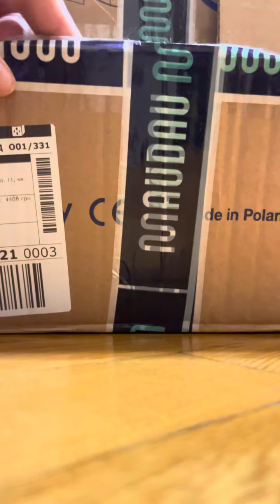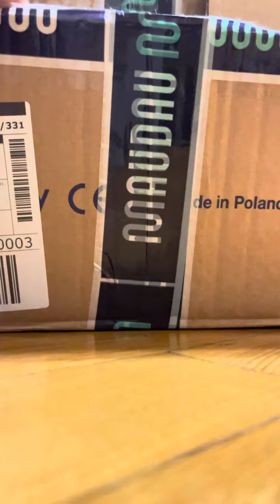"Syl_Vester's Box Adventure: Fun & Games with my Furry Friend"cat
Get ready for a delightful tale of Sylvester the cat as he embarks on a hilarious adventure inside a simple cardboard box! Join us as we share the heartwarming moments and playful antics that unfolded during our playtime. From curious paws to silly surprises, this video is sure to brighten your day. Watch Sylvester's infectious joy and see the magic of a cat's imagination at play!

Who wants to help improve Sylvester's life, I offer a card number
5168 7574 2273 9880